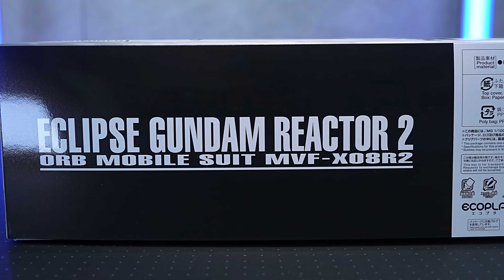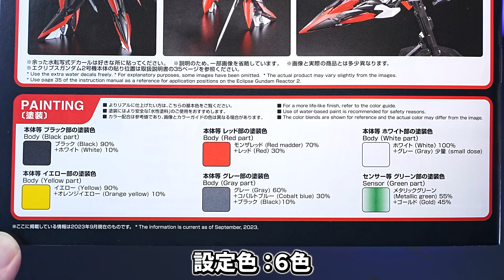もはやオーブ版イージス！？【MG1/100エクリプスガンダム2号機】超絶可変機が黒い2号機で爆誕！頭頂部にイージスの多目的センサーを搭載。新規武装に長すぎる実体剣を装備！これアスランザラ専用機じゃね？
【機動戦士ガンダムSEEDエクリプス】

【目次】
00:00
02:31 骨格フレーム
03:04 組み立て
09:18 武装・ポージング
10:42 比較
11:04 MA形態（変形）
12:29 内容物
13:05 可動域
15:09 シール・色分け

■ナイフ類
【タミヤ】モデラーズナイフ
【ガイアノーツ 】マイクロセラブレード

■接着剤
タミヤセメント(角びん)
タミヤセメント (流し込みタイプ) 速乾
タミヤセメント ABS樹脂用
ボンド 布用 クリヤー 17ml（オススメ★★★）

■作業用品
パーツオープナー

■電動ツール
ホビールーターセット

(スジボリ堂 )BMCタガネ 幅0.2mm

■パテ作業類
ヘラ  ステンレス製 １０本セット
【タミヤ】エポキシ造形パテ
【ウェーブ】エポキシパテ　グレータイプ

タミヤ スミ入れ塗料 (ブラック)
スミ入れ塗料 (ダークグレイ)
スミ入れ塗料 （ダークブラウン）

液体タイプ
固形タイプ
タミヤコンパウンド （細目）
タミヤ コンパウンド （粗目）

Mr.マークセッター
Mr.マークソフター

■乾燥ブース
【山善】食器乾燥機（オススメ★★★）